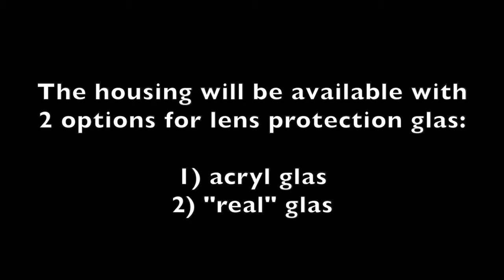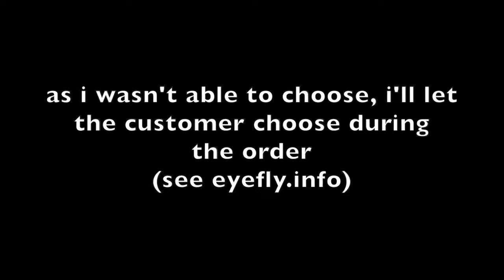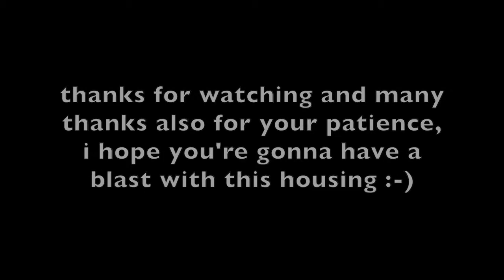GoPro Hero 3 housing - final version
After almost 2 months of development i finally have a solve all challenges. The housing for the GoPro Hero 3 including a glas lens protection is now finished. It performs perfectly and protects your GoPro nicely, and provides tons of mounting options for your airframe at a low weight of 30g.